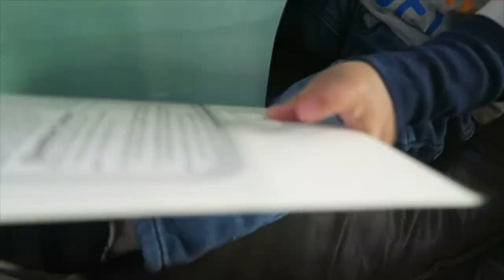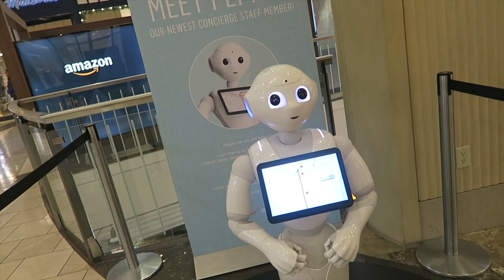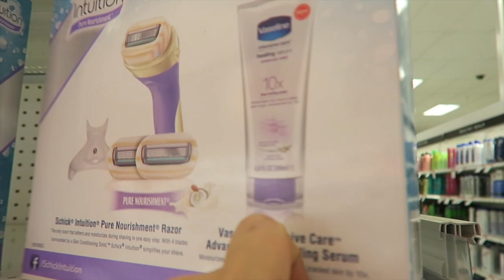Vlogmas Day 6: 家族タイム！